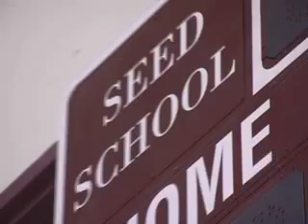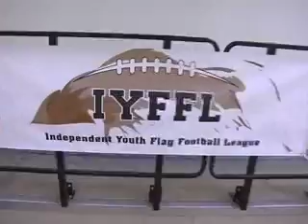NFL/IYFFL/D.C.Divas Girls Flag clinic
The NFL in conjunction with the IYFFL held the first ever girls only football clinic in August 2011. Congratulations to D.C. Divas alum Candy Love for her outstanding work. and a big thank you to USA Football and the NFL for their support.